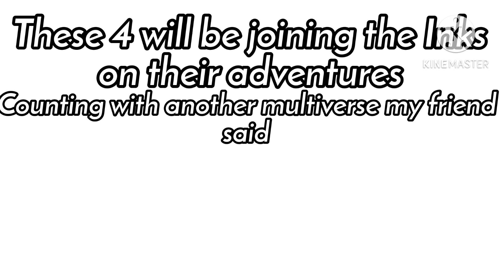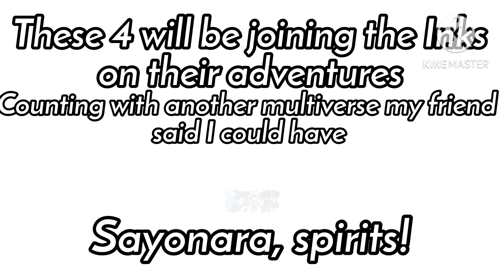4 New Inks for “The Adventure of the Inks”! — Parry and Hiyda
Credits:

The Inks Owners:

UB: @HyperAUsMV
Control/Cee: 3r704_Leo [Channel_Not_Made]
X: @MysteryFinder4
Ink303: [NotFound]